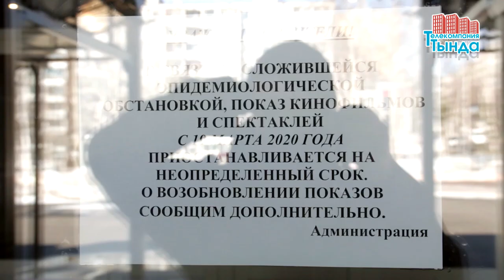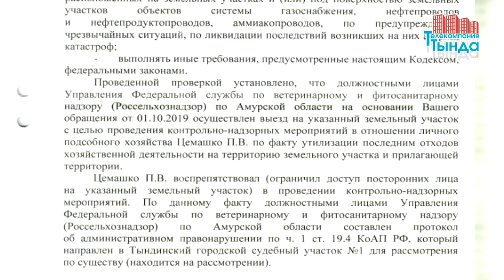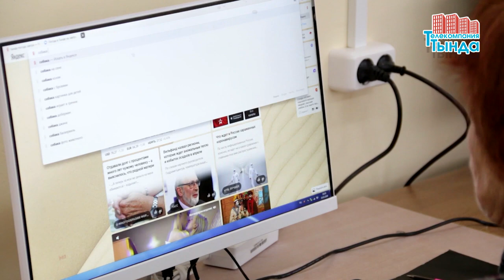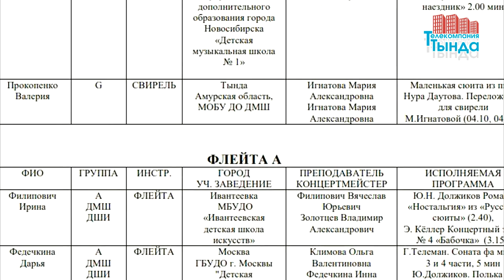НОВОСТИ ТЫНДЫ 27.03.2020 6+